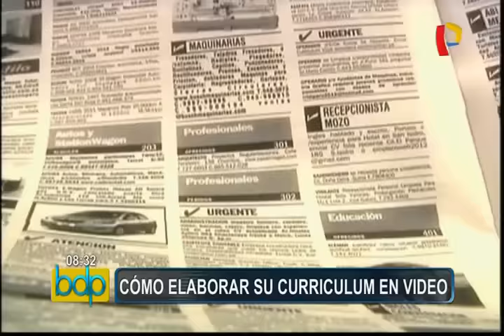Video currículum, un novedoso formato para diferenciar tu perfil laboral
¿Has oído hablar del video currículum? Aquí te dejamos algunos consejos para la elaboración y presentación de tu currículum en formato video.